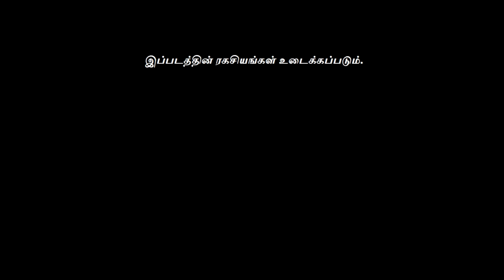Death Note - Explained in Tamil (Part 1) | JVL arts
Tamil story explanation of Anime series "Death note"
மரணத்தை விதிக்கும் புத்தகத்தை கொண்டு கடவுளாக நினைக்கும் ஒருவன் தன் விதியை எழுத வரும் இன்னொருவனை எதிர்நோக்கும் ஒரு Anime பயணம் தான் இந்த "டெத் நோட்".